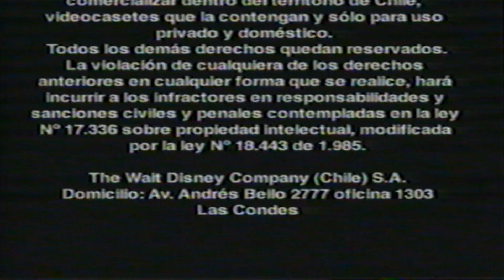Opening de la película "Las Crónicas de Narnia: El León, La Bruja y El Ropero" (VHS 2006)